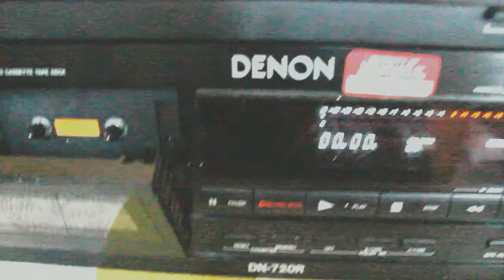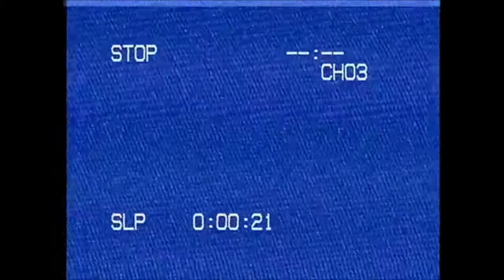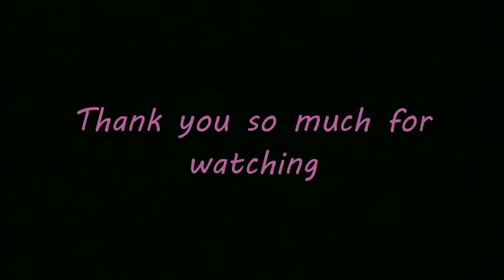Boys of Summer full album (Cassette version)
Our full album recorded from cassette tape!